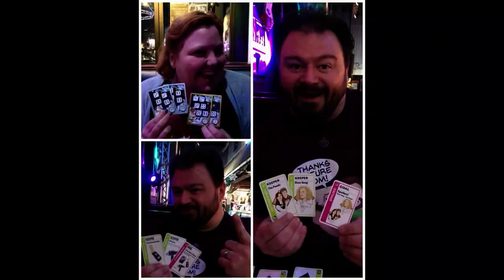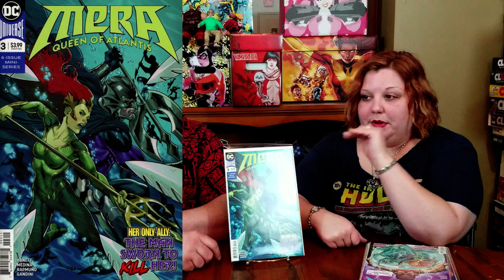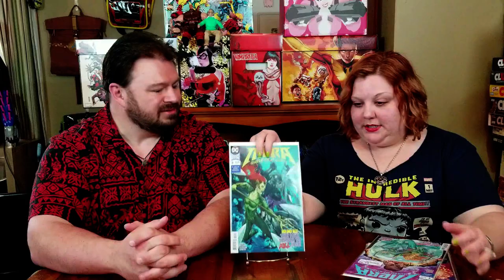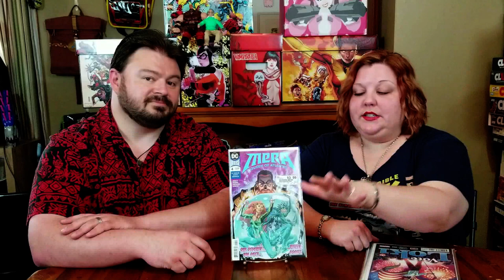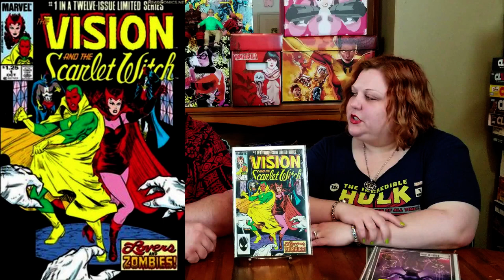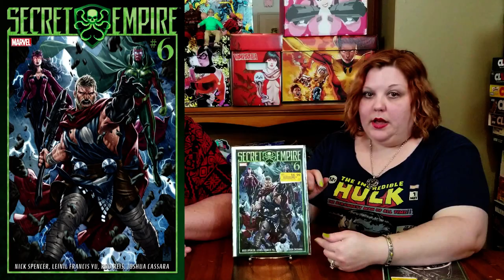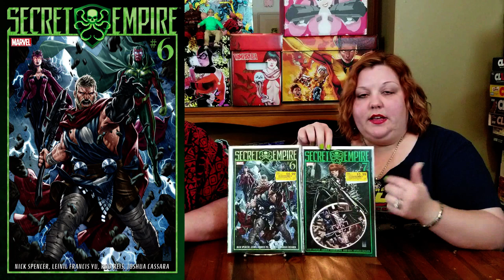Comic Book Pickup--Laci's Show!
Lady Laci steals the show with comic book pickups!  These are all hers and Tom is just along for the ride!

End Credit Art by:
Pit  @GlitchyNPC